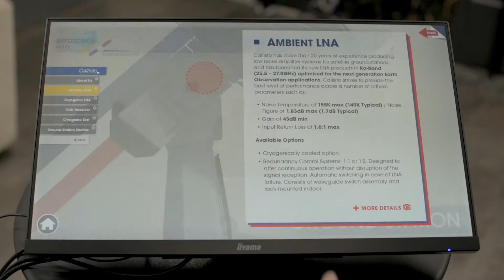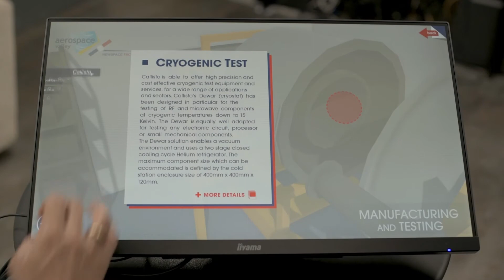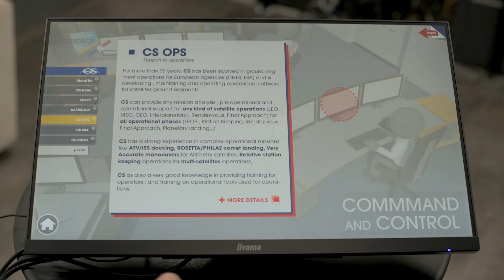AEROSPACEVALLEY - Application Filière Espace